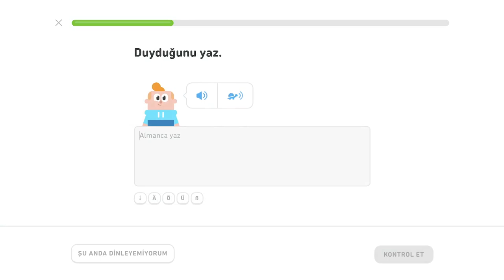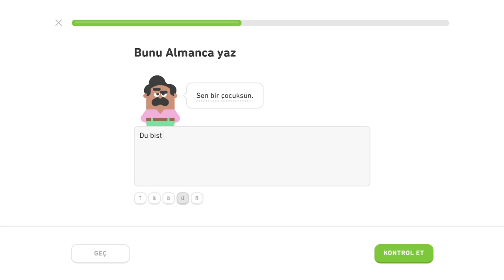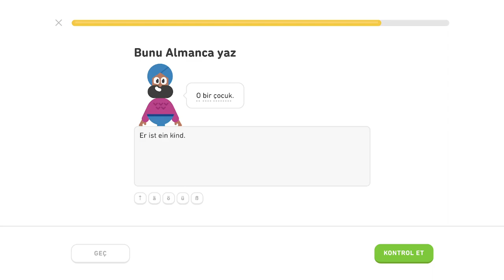🇩🇪 Základy 1 - level 4/5 - lekcia 1/3 - Nemecky s Yetim